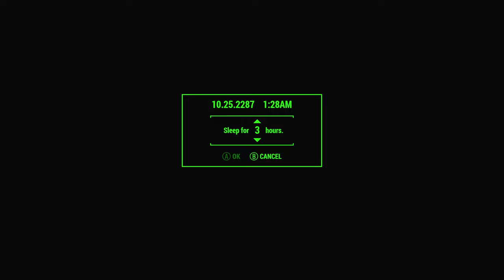Fallout 4 Surival Difficulty Permadeath with Mods Part 2, London King Arthur Armor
This Armor is necesseary to get me far

This was recorded before my Galac Tac avdenture and is in some way like a prequel to the galac tac series

Facecam will be introduced after Part 2

Olny one live